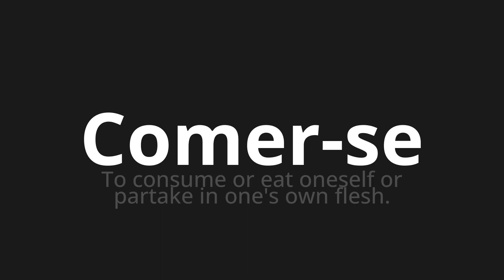How to pronounce Comer-se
Master the Pronunciation of 'Comer-se WHICH MEANS EAT' - which means : I consumed or eat onneself or partake in one's opera flesh. 📝 with @PortuguesePronunciation 🎓🗣️ - [Your Guide to Portuguese]

Learn to pronounce 'Comer-se' perfectly in Portuguese with our easy and engaging tutorial by @PortuguesePronunciation! 📖📽️ In this comprehensive video, we provide you with native speaker examples 🗣️👂 and phonetic breakdowns 🎵 to ensure you get the pronunciation just right.

How to say Eating in Portuguese